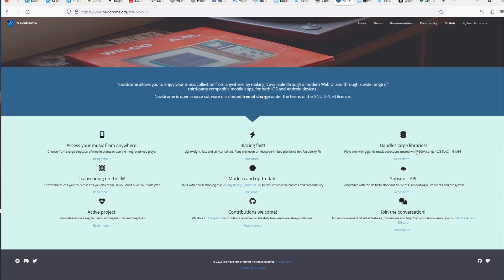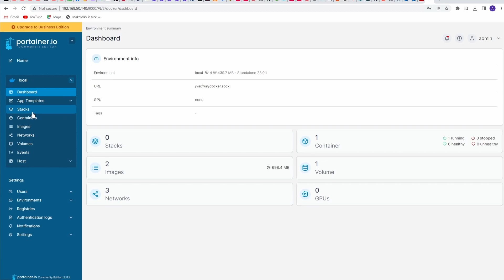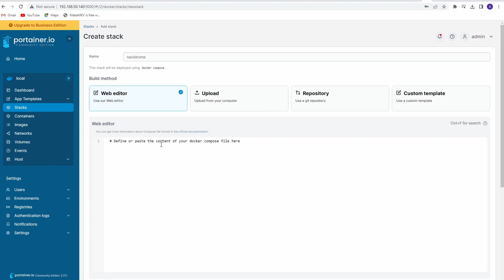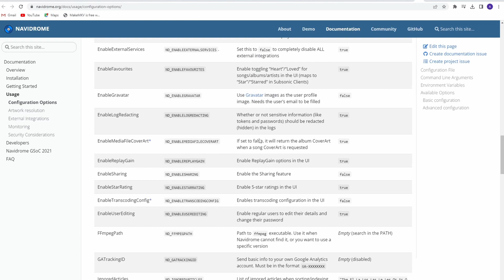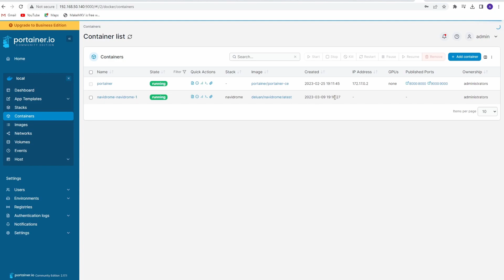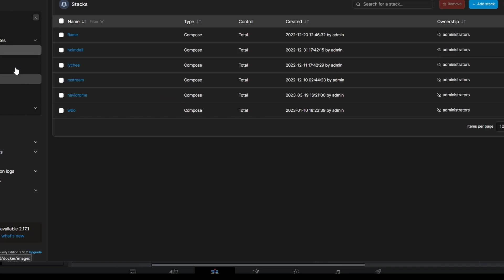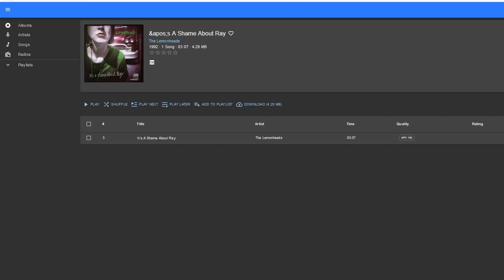Better than spotify. music streaming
Host your own music streaming service and stay in control.  Ad free, on any device for free!

version: "3"
services:
  navidrome:
    image: deluan/navidrome:latest
    ports:
      - "4533:4533"
    environment:
      # Optional: put your config options customization here. Examples:
      ND_SCANSCHEDULE: 1h
      ND_LOGLEVEL: info
      ND_BASEURL: ""
    volumes:
      - "./data:/data"
      - "/path/to/your/music/folder:/music:ro"

0:00 Intro
0:17 What is Navidrome?
1:11 Install
1:32 On Portainer
2:18 SSH
2:47 set up volumes
3:27 Environment variables
3:54 Deploy
4:24 Resolve error
5:16 Log in th Navidrome